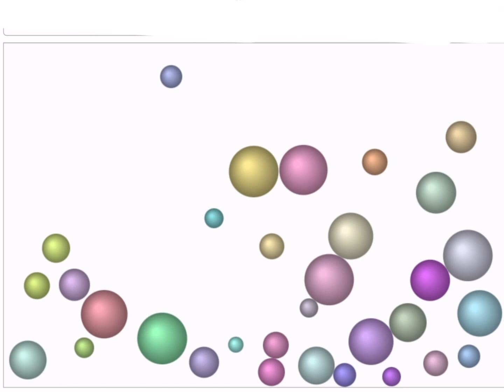Balls bouncing around simulator